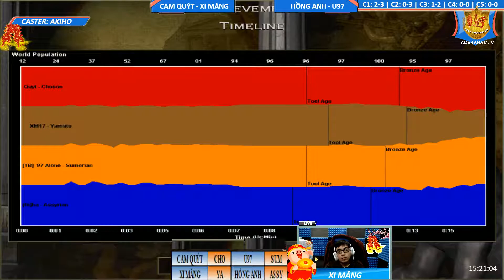2vs2 - C3T4 || Cam Quýt, Xi Măng vs Hồng Anh, U97 ngày 12/2/2019